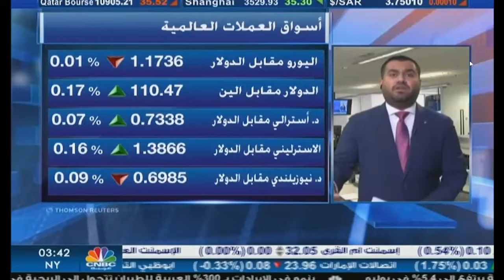التحليل اليومي للأسواق العالمية 10 أغسطس 2021